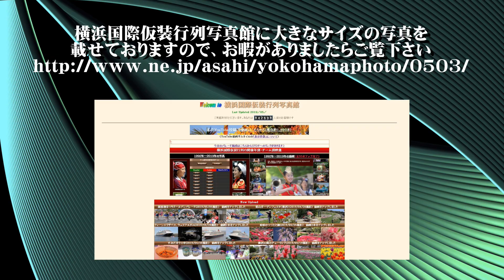20190517ラリー2019横浜Y160（１）スタート前風景【ＨＤ・原画４Ｋ】